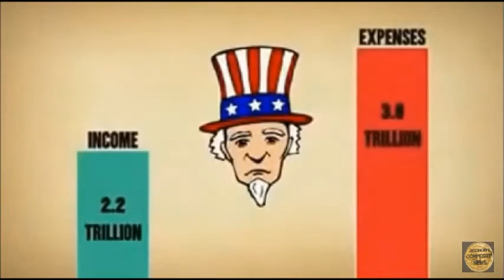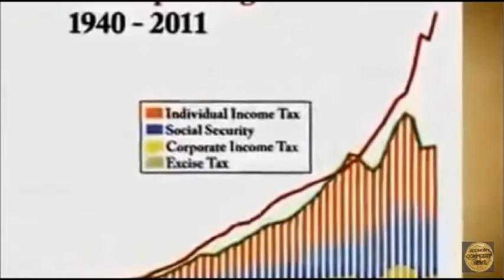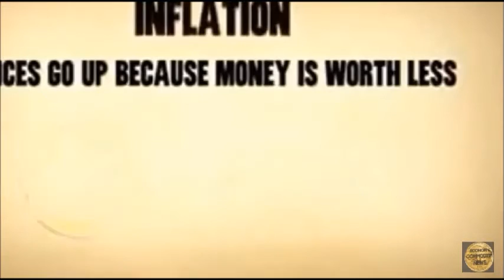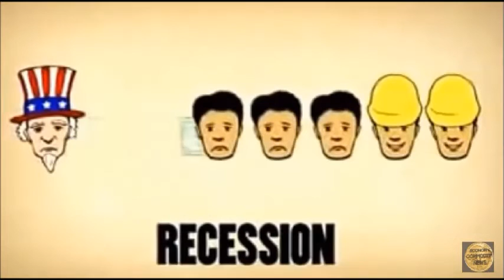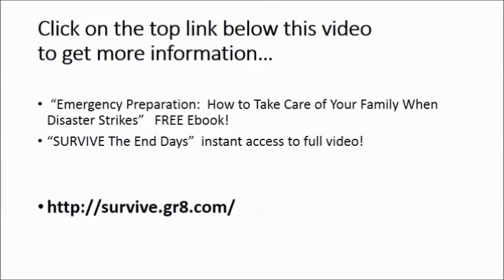US ECONOMIC COLLAPSE & DEBT CRISIS EXPLAINED IN 5 MINUTES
SURVIVE The End Days
The end is near!  Is it Armageddon, the apocalypse, famine, terrorism, climate, or financial end?  Doesn’t matter, you need to be ready for the end of time.  This video will lead you to more information about how to survive the next big bust.  SURVIVE The End Days explains in great detail the history and biblical origins of Armageddon.  The Book of Revelations is full of prophecies and this video explains the meaning and importance of these prophecies.

teotwawki
end of the world as we know it
wormwood bible
what is the apocalypse
safest place to live in the world
how to survive 2
safest place in the world
what is apocalypse
what is an apocalypse
wormwood in the bible
when is the apocalypse
nibiru in the bible
how to survive the end of the world
end of the world video
best survival backpack
apocalypse survival
what is armageddon
what is apocalypse
how to survive the zombie apocalypse
armageddon gear
apocalypse survival
apocalypse rising wiki
what does armageddon mean
survival pdf
armageddon quotes
how to survive a nuclear attack
apocalypse wiki
best survival backpack
what to do in a zombie apocalypse
where is armageddon
zombie apocalypse survival gear
how to survive the apocalypse
what does inevitable
how to survive a nuclear bomb
survival bag list
survival medicine
armageddon the movie
peter kling
netask
nuclear armageddon
howtosurvive
when will the apocalypse happen
how to survive a nuclear war
survival pack list
survival backpack list
how to survive an apocalypse
site armageddon
how to survival
armageddon in islam
how to survive nuclear war
jw quotes
apocalypse survival guide
free survival books
armageddon book
survival books pdf
survival apocalypse
post apocalyptic survival
nuclear survival
letters from earth
armagedd
when is armageddon
jehovah quotes
armageddon movie quotes
armageddon define
be your own doctor
survival manual pdf
jehovah witness quotes
surviving nuclear war
sons of armageddon
how to survive nuclear fallout
what do we need to survive
what is a apocalypse
rockhound armageddon
how to survive a nuclear blast
what do you need to survive
how to survive a war
post apocalyptic survivor
survival kits list
survive the apocalypse
things you need to survive
how to survive apocalypse
survival go bag

You need this information to properly prepare for what is most certainly coming.  Information is power.  Get all the information you can find.  Plan, prepare, and SURVIVE the End Days!